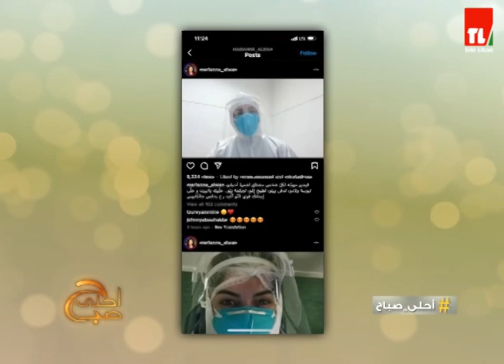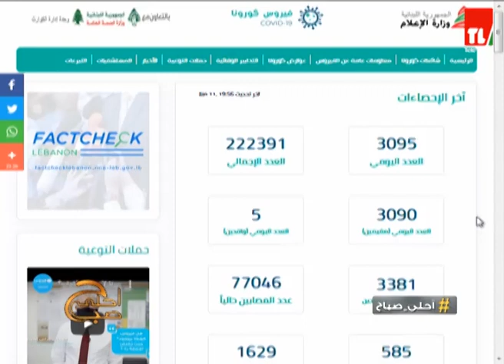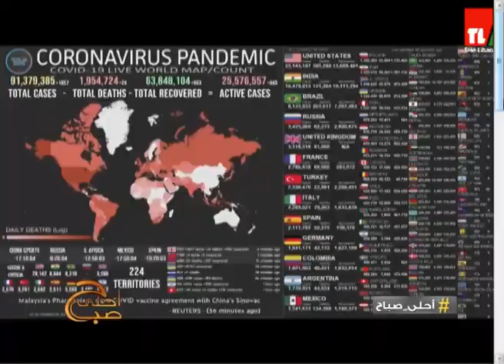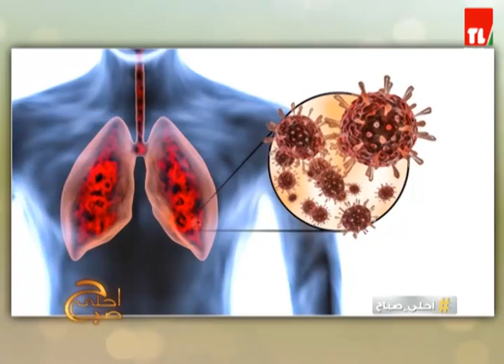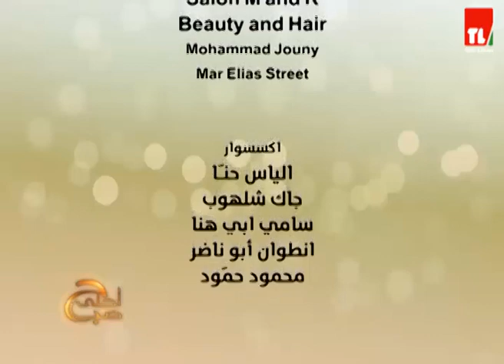احلى صباح - 12/01/2021